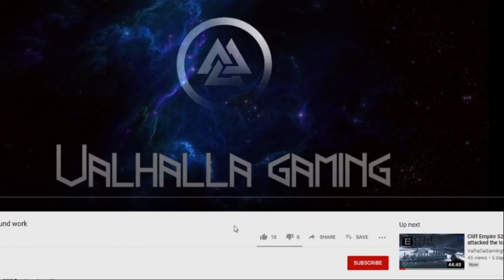War Thunder: Is the Best Japanese tank actually German. (Heavy Tank NO.6 gameplay)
We got gifted one of in my opinion the best tanks in the game, and she loves to pull her weight.